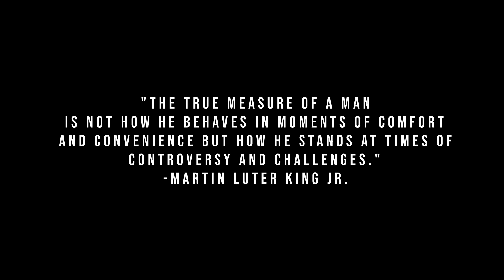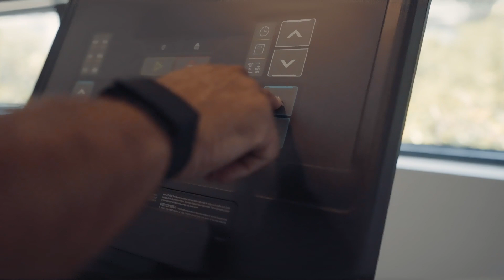Staying strong into your 40's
Part 2 of our interview with Rodrigo Antunes. In this part we discuss his mindset towards successfully competing in Jiu-Jitsu well into his 40's.